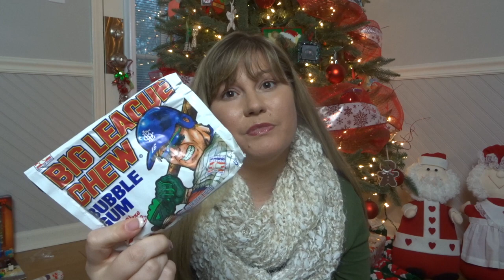Stocking Stuffer Ideas | What's in My Childs Stocking? | Kids Stockings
Check out what I got my kid this year in his stocking! I kind of went a different direction this year but I think he will love it!

Popular Upload:
$800 Grocery Haul